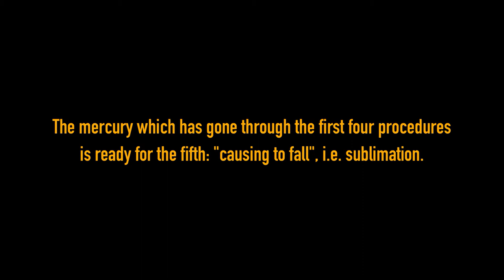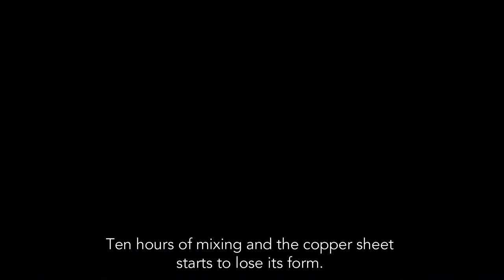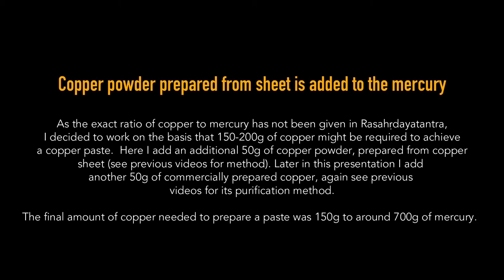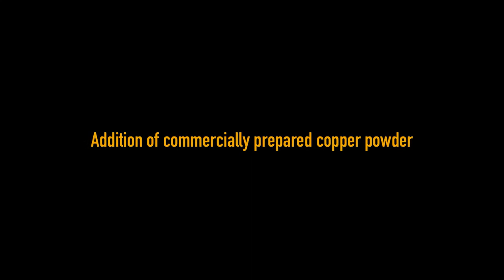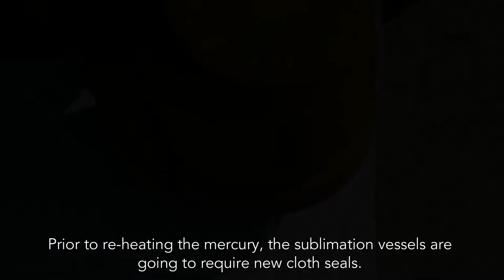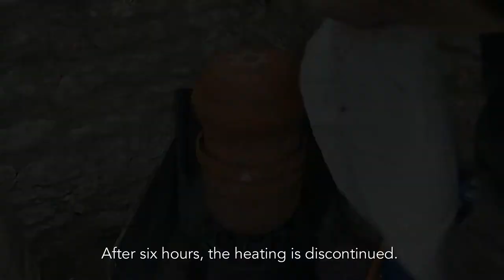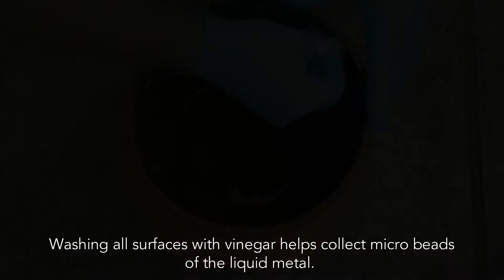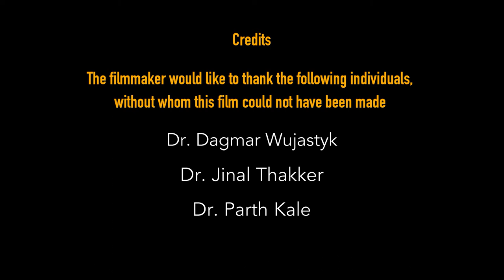5. A reconstruction of alchemical procedures of the Rasahṛdayatantra: 5. "Letting fall" (pātana)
Indian alchemy - Rasashastra - is the craft of making elixirs from mercury. From the tenth century, Indian alchemists started composing treatises about their work. The earliest of these treatises was the 'Heart of Mercury' (Rasahṛdayatantra). It describes eighteen procedures for making mercurial elixirs.

We reconstructed these procedures. This film shows the fifth procedure, the "letting fall" or sublimation (Sanskrit: pātana) of mercury. The purpose of this procedure is to fully remove the toxic elements of lead and tin presumed present in mercury. The text states:

"Having prepared a copper paste, a condensation procedure is conducted because of suspicion of remaining lead and tin. And, thus freed of its faults, the cleansed mercury condensates." (Rasahṛdayatantra, chapter 2, verse 8)

Notably, the text gives no information on what the copper paste is. The commentary states that it is a copper-mercury mixture, but does not give any further information on the ratio between the two substances. We assumed that the copper needs to be purified first: see these films we made on purifying copper sheets and powder and making copper powder.

This film shows the making of the copper-mercury paste with copper sheet, specially prepared copper powder, and commercially prepared copper powder and the subsequent sublimation process.

The following procedures were executed by a trained professional and should not be attempted without expert supervision.

A collaboration of AyurYog (ayuryog.org) and neterapublishing (neterapublishing.com). This project was made possible through funding from the European Union’s Horizon 2020 research and innovation program under grant agreement No.639363.